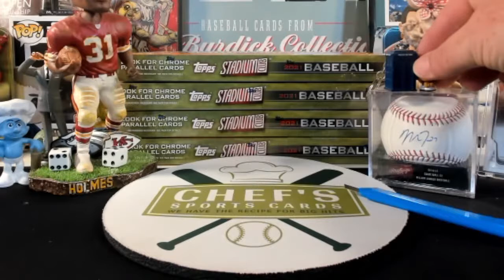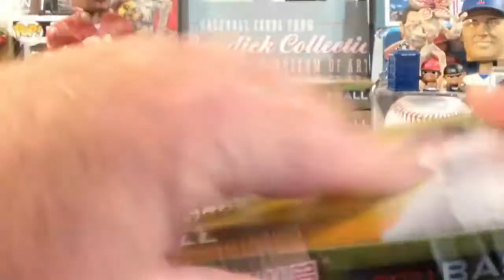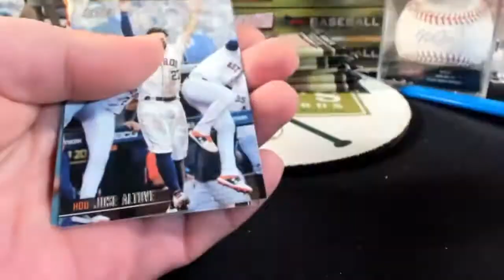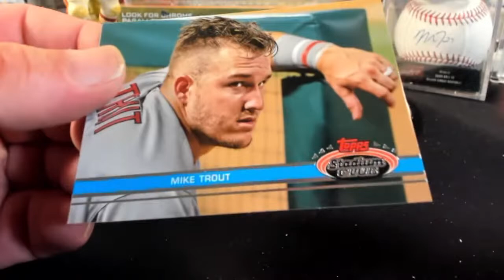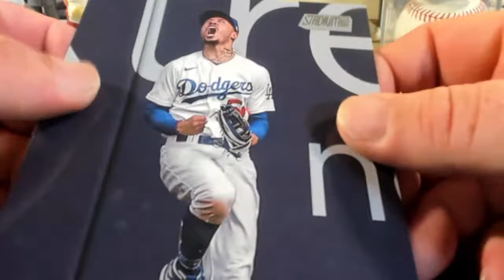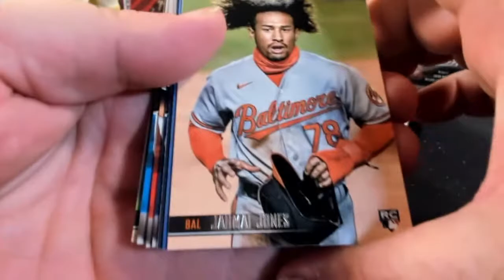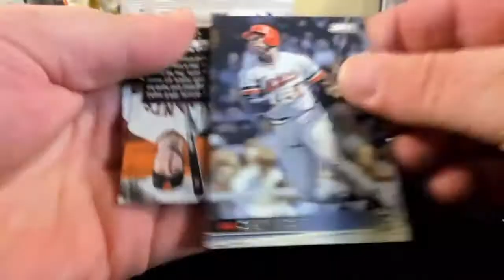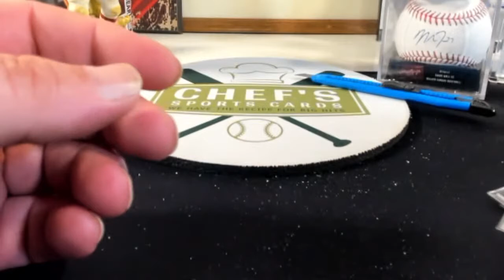2021 TOPPS STADIUM CLUB 1/4 CASE BREAK #14 - LIVE 7/3/2021